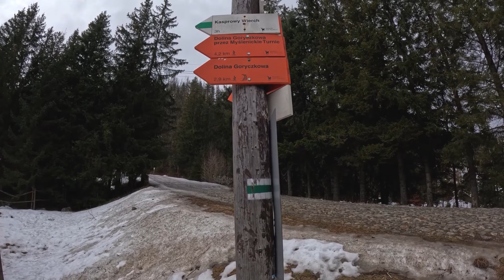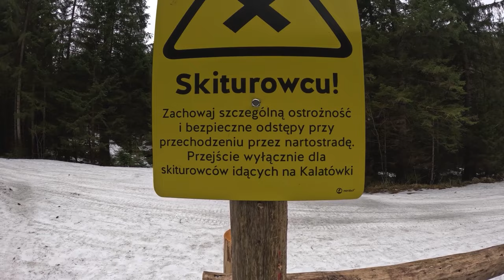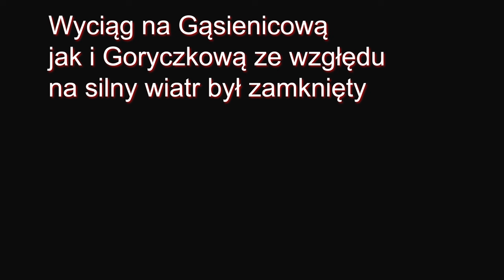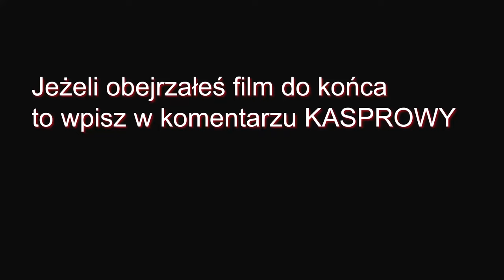Tylko 9 złotych za Kasprowy Wierch zobacz dlaczego